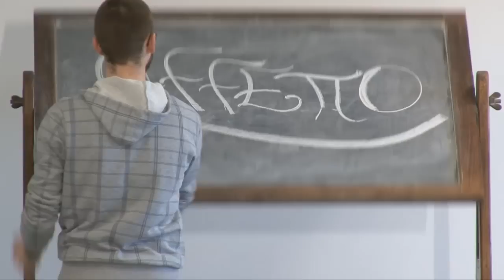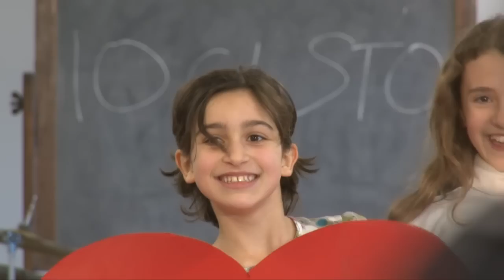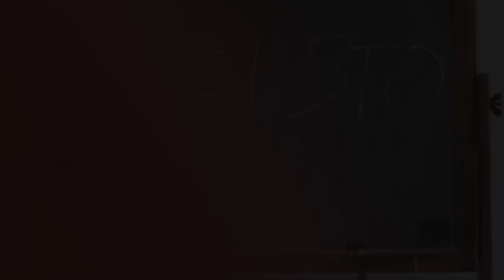Sermig - Laboratorio del Suono - Io ci sto - Originale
Dall'album "Mama"  - Laboratorio del Suono - Sermig

Voce: Marco Maccarelli
Batteria, Percussioni: Elio Rivagli
Basso elettrico: Gualtiero Marangoni
Turkish Shamisen, Chitarra acustica, Organo Hammond, Programmazione: Mauro Tabasso
Chitarra elettrica: Adriano Cacciotto
Tromba in Sib: Felice Reggio
Cori: Elena e Roberta Bacciolo, Serena Branducci, Marco Maccarelli, Mauro Tabasso
Vocalist: Roberta Bacciolo

Editore: Ala Bianca Records 2011

Io ci sto (E. Olivero -- M. Tabasso)

Per un mondo che vinca
contro la guerra e la morte,
per un futuro migliore
ma non solo per me,
dove nessuno è nemico
dove nessuno è perso,
dove il silenzio ci parla
di pace e libertà.

Io ci sto
io ci metto la faccia,
ci metto la testa,
ci metto il mio cuore.

Perché voglio cambiare
le regole del gioco
e portare candore
in un mondo di corruzione.
Voglio portare rispetto,
voglio ricevere affetto,
non voglio perdere tempo,
cambiare il mondo si può.